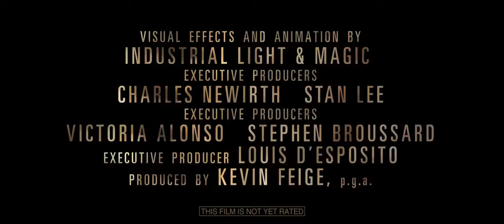Doctor Strange Official Trailer 2 (2016)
Now we are believers! Another home run for Marvel! Trailer 2 for Doctor Strange!!

Follow us and share your opinions!!